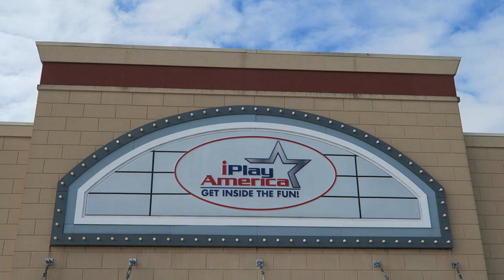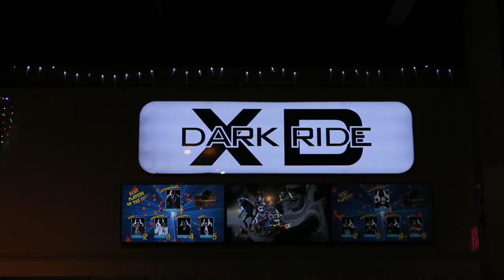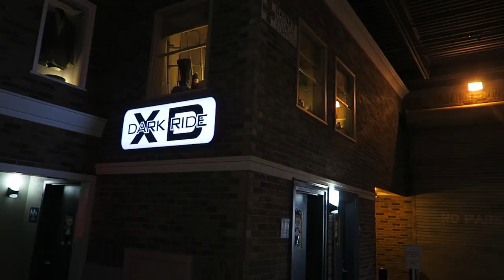iPlay America Off-Ride Footage, Freehold New Jersey Family Entertainment Center | Non-Copyright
iPlay America is an indoor family entertainment center in Freehold, New Jersey.  This FEC features a large arcade and a dozen rides, including a SBF Visa spinning coaster.  And this place is just a 20 minute drive from the highly popular Six Flags Great Adventure.

0:00- Exterior
0:17- Ticket Booths
0:24- Midway
0:45- Lasertron (Laser Tag)
0:49- IPA Speedway (Go Karts)
1:08- Boardwalk Area
1:34- Kite Flyer (Zamperla Flying Ride)
2:01- Skyscraper (SBF Flying Carpet)
2:15- Ballocity (Foam Ball Play Area)
2:42- High Flyer (Kiddie Swinging Ship)
2:47- Mini Ferris Wheel
2:54- Freedom Rider (SBF Visa Spinning Coaster)
3:54- XD Dark Ride (Triotech Shooting Simulator)
4:10- Carousel
4:14- Happy Swing (Zamperla Kiddie Swing)
4:39- Reverse Time (SBF Trabant)
5:22- Crazy Cabs (SBF Spinning Ride)
5:37- Dizzy Dragons (Sellner Tubs of Fun)
5:50- Boardwalk Games
5:58- Arcade